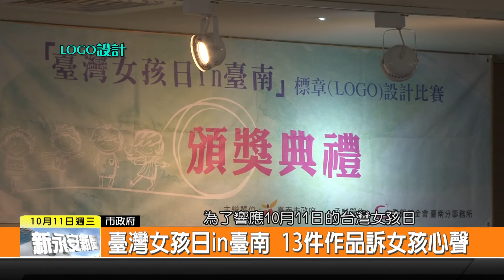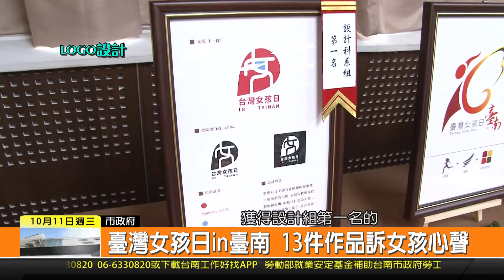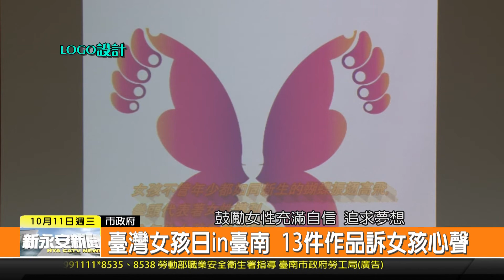1061011新永安新聞-LOGO設計 台灣女孩日in臺南 13件作品訴女孩心聲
這幾年來 提升女權和提倡兩性平等的觀念是世界的趨勢 聯合國特別將10月11日訂為國際女童日 而行政院也將這一天訂為台灣女孩日 配合這個日子市府舉辦了台灣女孩日in台南的LOGO設計比賽 透過學生設計標章 表現女孩日的核心觀念 總共有13件作品得獎 上午也在市府舉行頒獎典禮